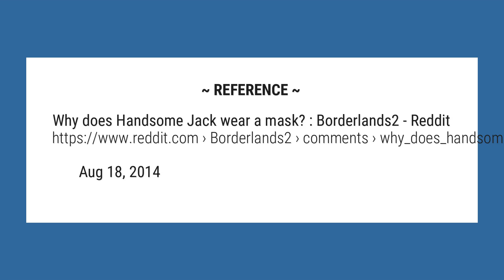What happened to Handsome Jack?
His face is deformed, with a vault symbol branded into it, and his left eye blinded. There are competing hypotheses about the cause of Jack’s injuries: Angel accidentally injured her father when she was young and unable to fully control her siren powers.